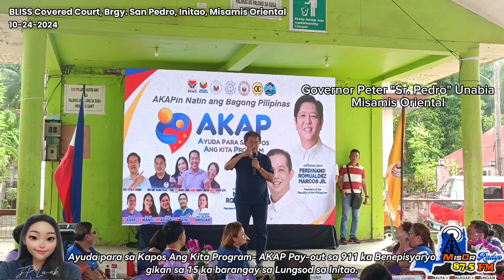AKAP PAYOUT SA LUNGSOD SA INITAO ✨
GIDAWAT SA 911 ka benepisyaryo sa Ayuda para sa Kapos ang Kita Program kon AKAP ang ilang tag Php 3,000.00 sa BLISS Covered Court, Brgy. San Pedro, Initao Misamis Oriental, adlawng Huwebes, Oktubre 24 ning tuiga.

Sa kinatibuk-an, ningkabat sa Php 2,733,000.00 ang kantidad nga natunol ngadto sa mga Initaonon.

Ang kantidad nga nadawat sa katawhan, naggikan sa pagpaningkamot ni Misamis Oriental 2nd District Representative Congressman Bambi Emano sa kaulohan aron mapaabot ngadto sa katawhan sa lalawigan sa Misamis Oriental, diin kanunayng hangyo sa Kongresista nga ipalit sa batakang panginahanglan sa Pamilya ang kantidad nga nadawat.

Gani, saysay sa usa sa mga benepisyaryo nga si Julieta Estenzo gikan sa Brgy. Alona nga ipalit gayud niya sa bugas ug panginahanglanon sailang pamilya ang iyang nadawat nga iyang gipasalamat pag-ayo.

Sa nasampit nga payout, nipadangat sab sa ilang kalipay ug pagsuporta sila Governor Peter Unabia, kauban sila Misamis Oriental Board Member Dexter Yasay, BM Saysay Emano, BM Pangky Acain, SAG Bing Dumadag,  Kanhi Board Member Nancy Madjos, Claveria Municipal Mayor Meraluna Salvaleon-Abrogar, Initao Mayor Gagay Acain, Vice Mayor Gogoy Acain kauban ang Sangguniang Bayan Members, mga kapitanes sa nagkadaiyang Brgy. sa Lungsod sa Initao ug uban pang dinapig nga mga bisita.